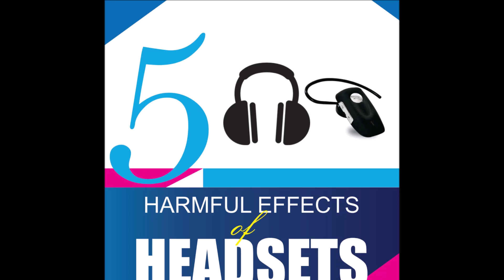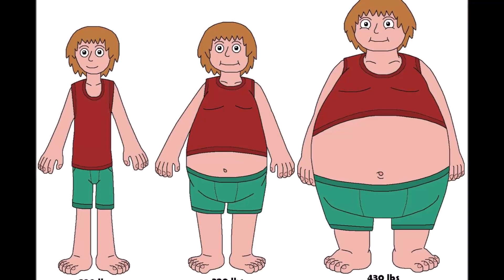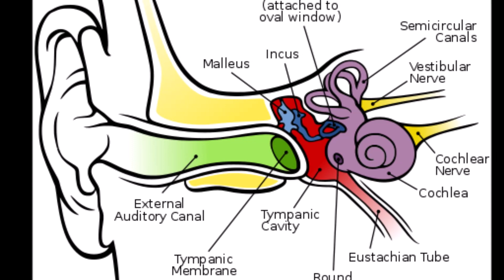Head phone இல் பாட்டு கேட்பதால் வரும் பிரச்சனைகள்